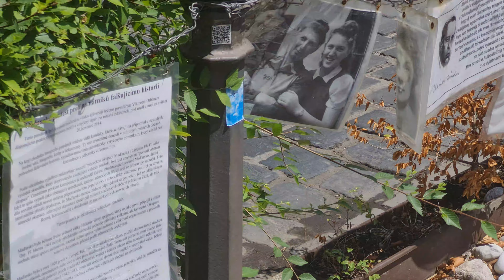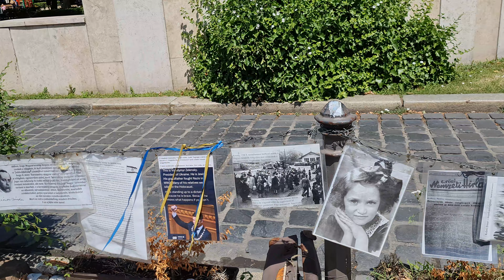Budapest - Plaza de la Libertad - Historia del Monumento a SPIwash Magyarország Kft.